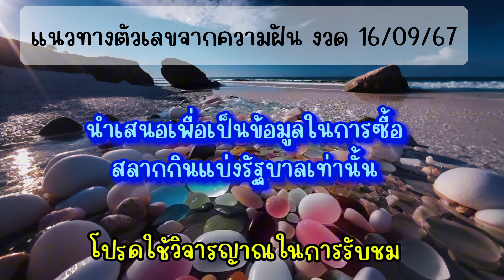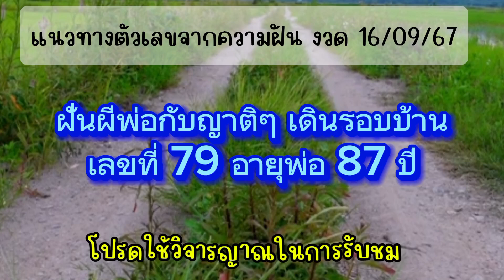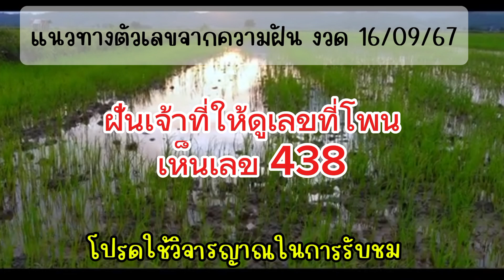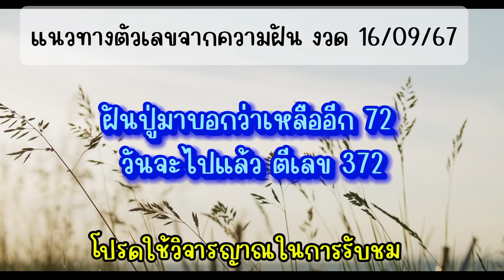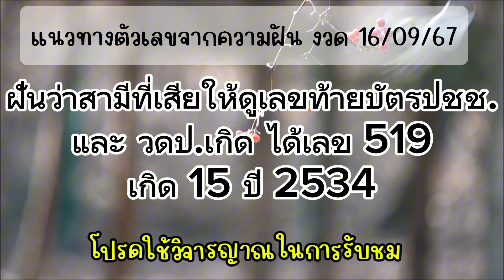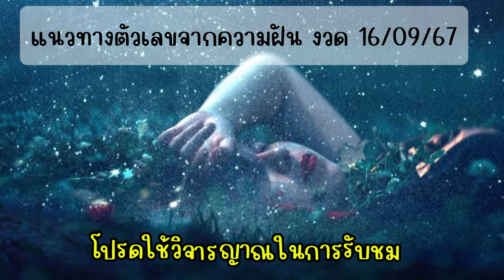ฝันแม่นๆ ในงวด 16/09/67 อย่าพลาดชม